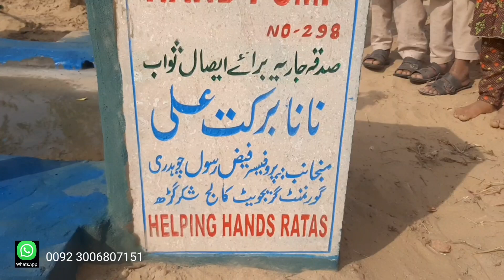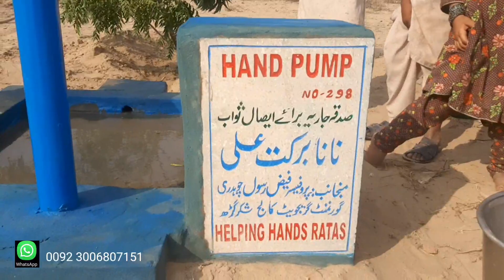water crisis in cholistan|desert cholistan| rohi desert water problems|aao madad karen |cholist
चैनल का मकसद उन लोगों तक पहुंचना है जो आपने दान किया है जो लोग दान, ज़कात और मदद के हकदार हैं खासकर चोलिस्तान रेगिस्तान के लोग जो बस्तियों से बहुत दूर रहते हैं is chainal ka makasad un logon tak pahunchana hai jo aapane daan kiya hai jo log daan, zakaat aur madad ke hakadaar hain khaasakar cholistaan registaan ke log jo bastiyon se bahut door rahate hainwater crisis in cholistan|desert cholistan| rohi desert water problems|aao madad karen|rohi |cholist